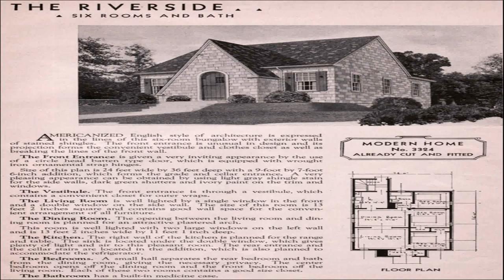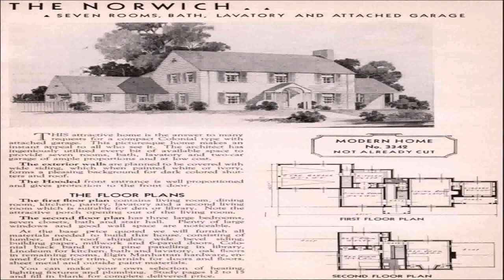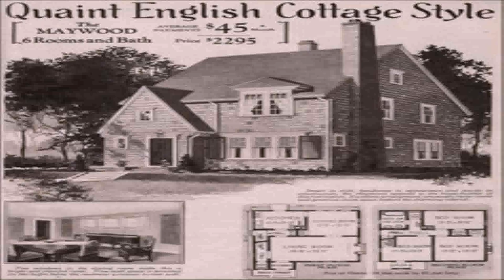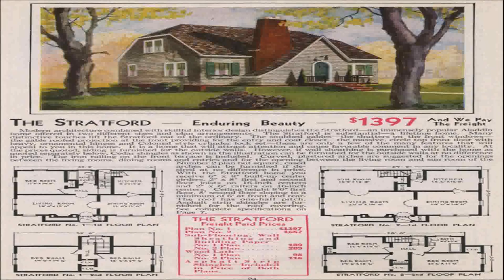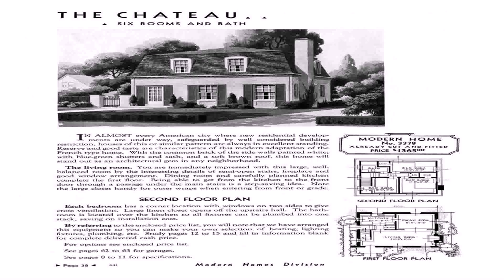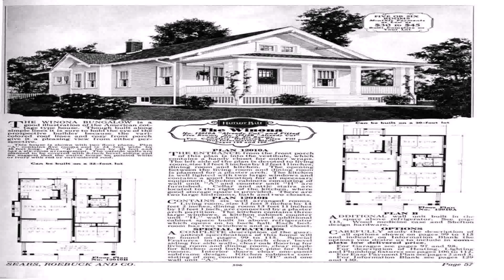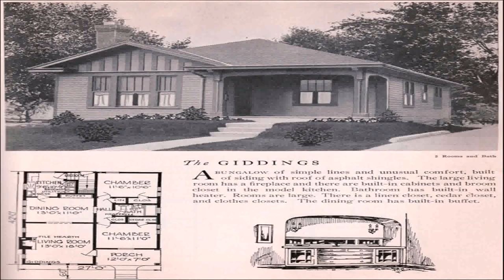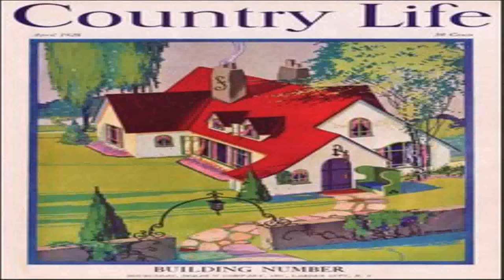30'S Style House Plans (see description) (see description)